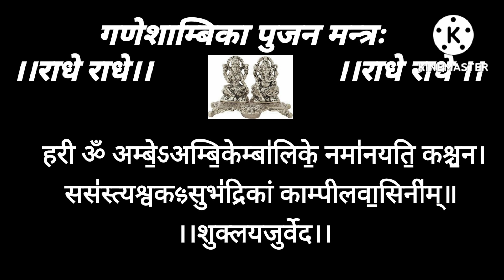गणेशाम्बिका पुजन मन्त्रः ganeshambhikha poojan mantra (VPURadheRadhe)